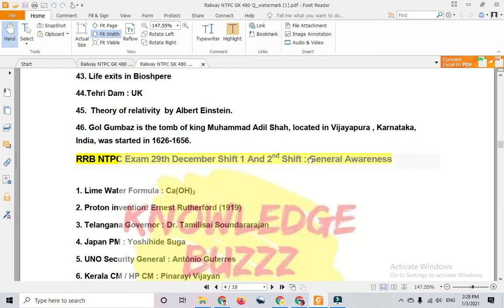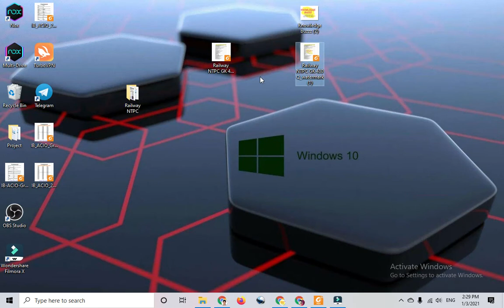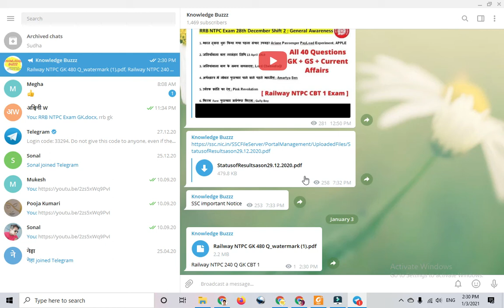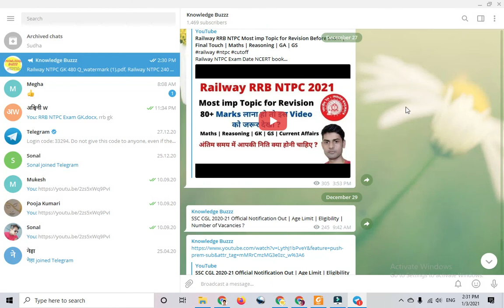Railway NTPC CBT 1 All 6 Shift 240 GK | GS | GA asked Questions | Official